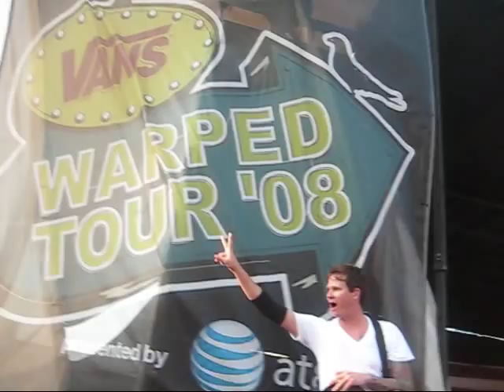Tom Delonge gives middlefinger to bottle thrower!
On 7-26-08 at Warped Tour 2008, Uniondale New York during Angels And Airwaves final song, a fan throws a water bottle at Tom Delonge, Angels and Airwaves front man, and he answers right back with the middle finger! Refrain from throwing water bottles at shows idiots!